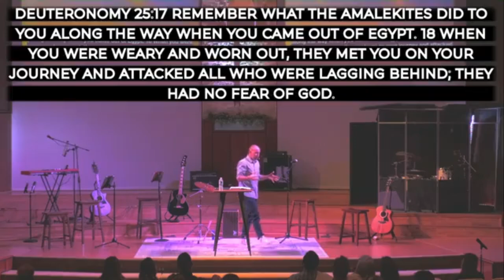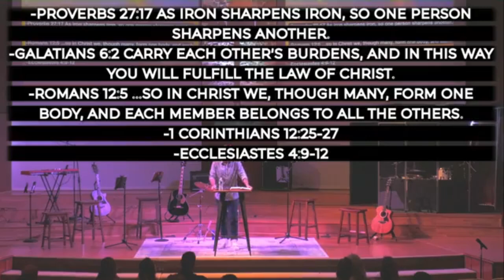Simple - Moses Hands Held High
Pastor Trevor continues through Exodus chapter 17 and our "Simple" series, pulling lessons for followers of Jesus out of the story of Moses lifting his hands in battle against the Amalekites.